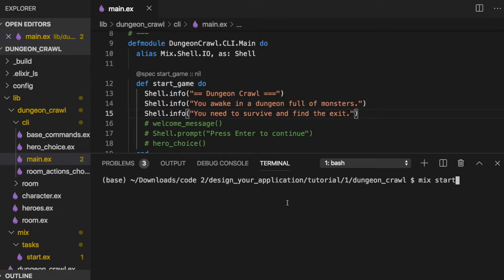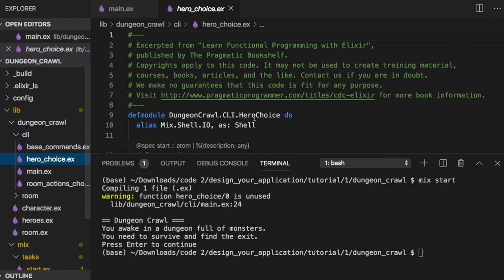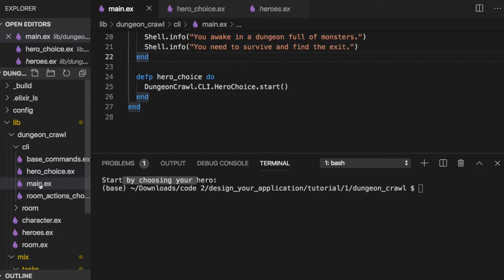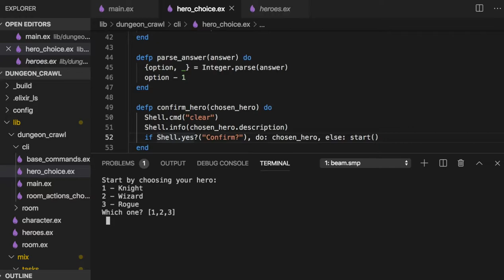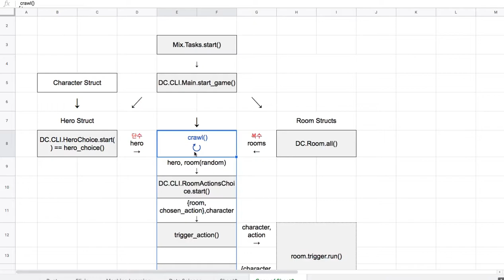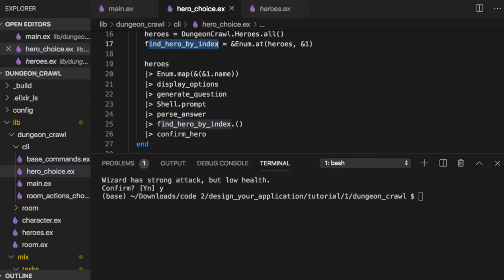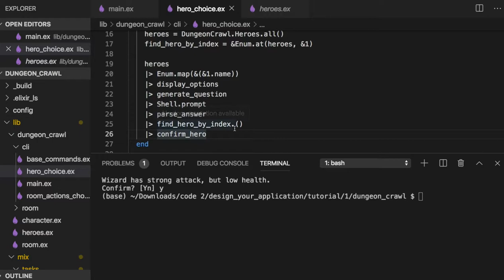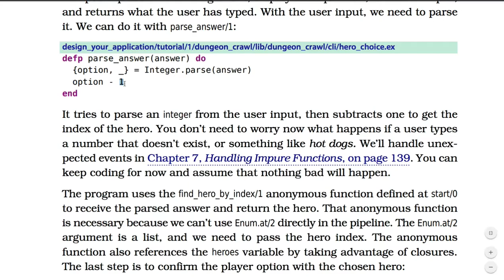[엘릭서] 077 - Choosing a Hero